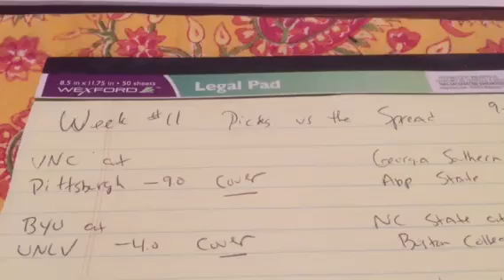College Football Week 11 Picks Against the Spread Part 1